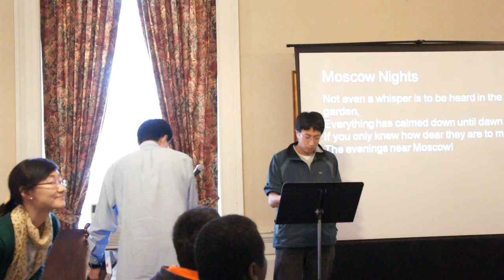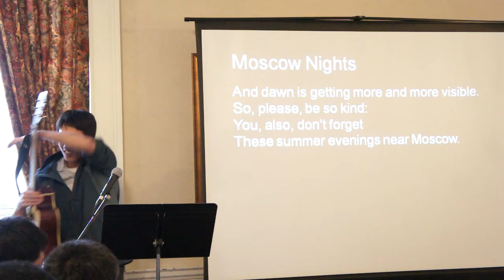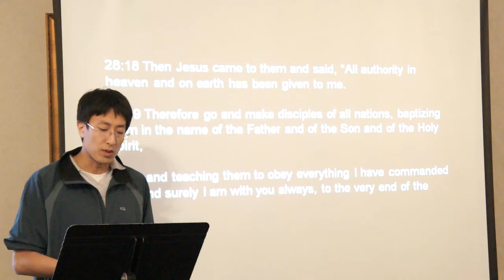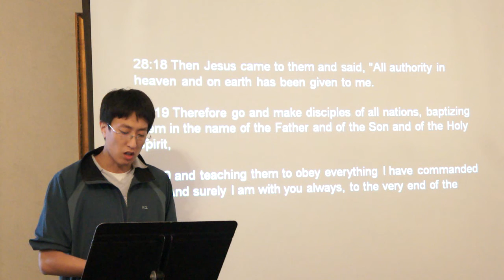Special Song and Testimony by Abe Song, 15May2011